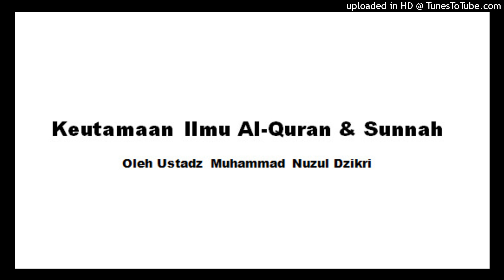Muhammad Nuzul - Keutamaan Ilmu Al-Quran & Sunnah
Fastabiqul Khairat

YT Search : @zona251